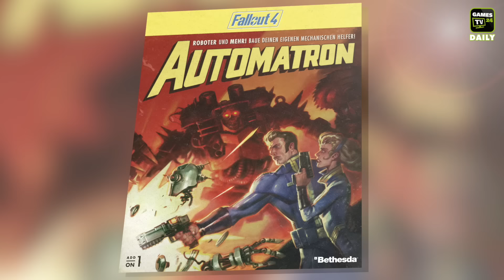Fallout 4 DLCs, The Division, KotoR-Remake | Games TV 24 Daily - 17.02.2016